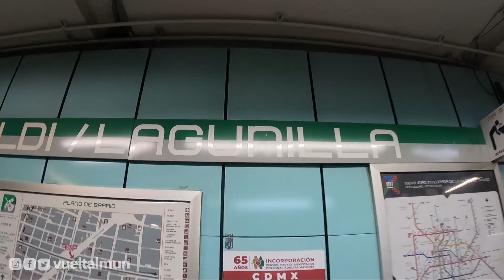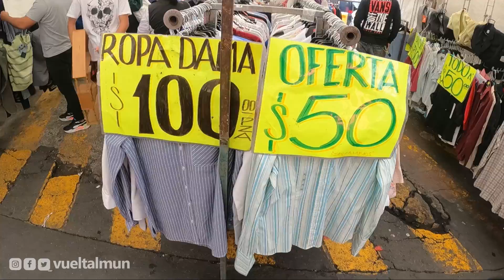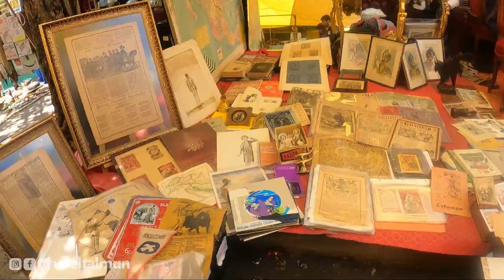El MERCADO CALLEJERO más antiguo de LATINOAMERICA 🇲🇽 Tianguis Lagunilla MÉXICO CITY | VUELTALMUN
Recorremos el MERCADO CALLEJERO más Antiguo de Latinoamérica. El famoso Tianguis Lagunilla, ubicado en la Ciudad de México, es todo un emblema si hablamos de ferias populares. En este increíble y controversial mercado podemos encontrar los domingos mucha compra y venta (y algunas otras cosas más). Nos animamos a visitarlo y te mostramos todo lo que vimos en este video ¡No te lo pierdas!

Vive junto a nosotros la experiencia de dar la VUELTALMUN.

NUEVO CANAL 🎧 Charlitas Podcast 🎙 📣 Desde aquí transmitiremos los episodios de nuestro podcast.

Si querés apoyar nuestro trabajo COLABORA CON NOSOTROS!